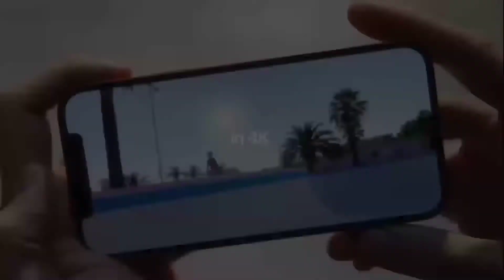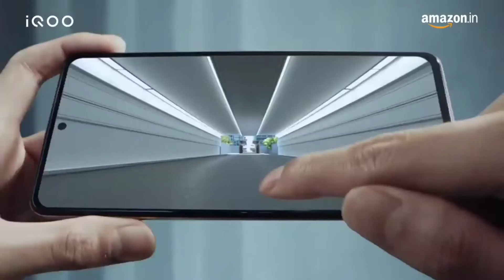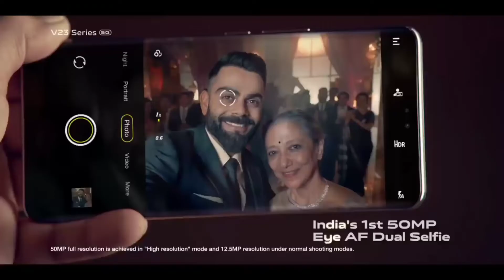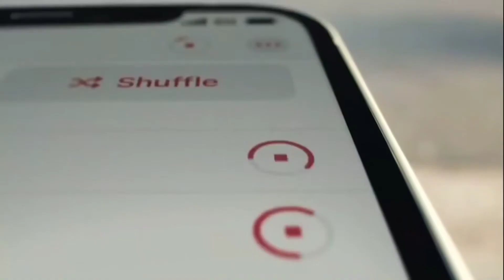🔥Top 5 Best Flagship Phones Under 45000⚡ February 2022 | Snapdragon 888 | 108MP Rear | 50MP Selfie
To dosto aaj ke es video me mai aap sabhi ko bataunga top 5 best flagship phones under 45000 in February 2022, to dosto Janne ke liye es video ko last tak jarur dekhana

All Phones Link 👇
Xiaomi 11T Pro 5G :-
Vivo V23 Pro 5G :-
IQOO 7 Legend 5G :-
OnePlus 9RT 5G :-
iPhone 12 Mini 5G :-

Which phone should I buy under 45000?
Which smartphone is best under 50000?
Which phone is best around 40000?
Which is the best camera phone under 45000?
Which phone camera quality is best?
Which mobile camera is best under 50000?
Which phone is best for camera quality under 15000?
Which is the No 1 mobile brand in India?
How many MP camera is best?
Which phone has best camera under 16000?
Which is the best 4G phone under 15000?
Which is best camera sensor?
Which MP camera is best in phone?
IS 48MP better than 12MP?
Which phone should I buy?
Which is better 48MP or 64MP?